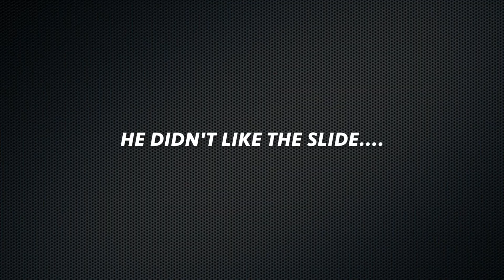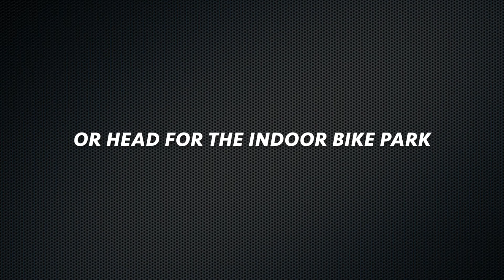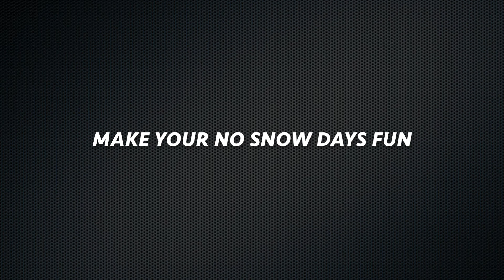A No snow day with my 2022 Trek Farley 9.6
A No snow sunny Saturday with my Trek Farley 9.6. If you have a dog you know the look they give you when they want to get outside and play. Yeah both of my 9.6’s gave me the same look… In lower Michigan it’s cold enough but no snow… The MTB trails are closed due to they are too wet or no snow. I just decided I need to get out and went to the local park. My local park is pretty boring but I made the best of it. On days like this I’ll ride Zwift. It keeps me fit and burns calories. The other option is in Ohio is Ray’s MTB park. The flow trail there is perfect for a fat bike.

Artist | Song

The Rallies - Must be

Juval - Play your game

Camera’s - GoPro 10 | iPhone pro 13